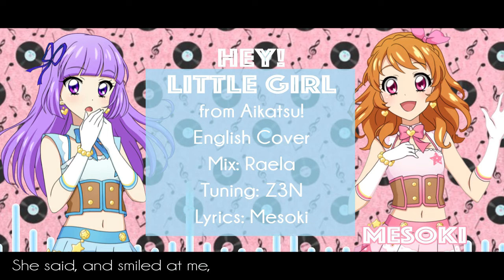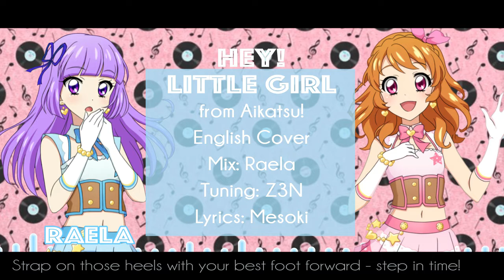English Duet - Hey! little girl (Aikatsu!) 【Mesoki + RaelaFromAsia】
(chanting grows louder) ai! katsu! ai!! katsu!! ai!!! katsu!

that’s right it’s an aikatsu cover - an aikatsu COLLAB - in 2020!! this is like the fastest collab i’ve ever been a part of. raela literally asked me if i wanted to sing some aikatsu Four Days Ago and we both just happened to have the time to record!! i’ve wanted to sing this song for YEARS and since i finally cracked and started watching aikatsu on parade i’ve been feeling things about aikatsu again, so i’m very happy that raela asked to collab! this blend makes me sob

Mesoki (Today at 5:53 PM)
i'm finalizing the stuff on the video!! is there anything you wanna say in the description!!

Rae (Today at 5:56 PM)
oh uhhh nope!!! nothing to say owo~
and yay excited!!!

▹ Mesoki (you are here!)

▹ Final Mix: Raela

▹ Video + Lyrics: Mesoki

LYRICS: (Feel free to use as long as you credit me with a link back to my channel!)

Oh, yay!
Come on!

“Hey hey, little girl, I’ve got something to show you!”
She said, and smiled at me,
Hop-pop-pop-pop, look at this magazine!
There’s no way that it’s true! Grandma, is that really you?
What a pretty girl!
This I’ve never seen - I wouldn’t dream of such a cool ROCK STYLE for me
Oh, yay!

That’s right, back in my time, it was like a party every night!
When I would hit the streets,
Wow wow wow wow everybody’s eyes were on me!
And I can tell it’s come through - that charm of mine has reached you,
Better put it to use!
Get out there and show them every day you’re doing all that you can do!

Jumpin' jive, inside, outside
Chin up high, dress to the nines
Go on out and find your place ‘neath the shining spotlights!
Scream & shout, jump around
Don't tell mom what’s going down
Strap on those heels with your best foot forward, step in time!

Take a good look while you’ve got the chance, you future Lucky Boy!